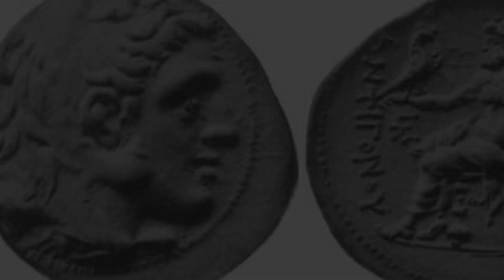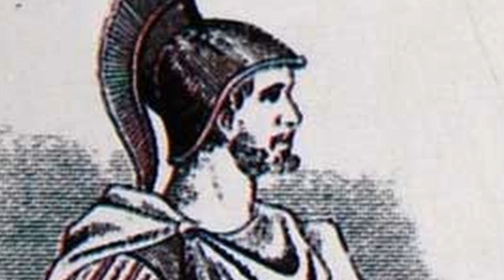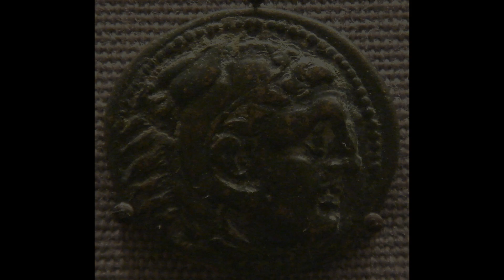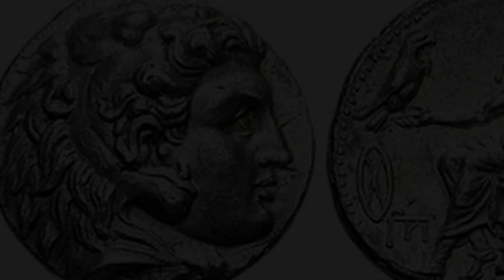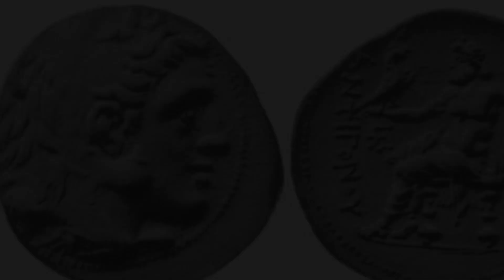Alexander the great's Diadochi /Aurelian/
Welcome to my new video, today, I will tell you who were the diadochi of Alexander the great. Goodbye.